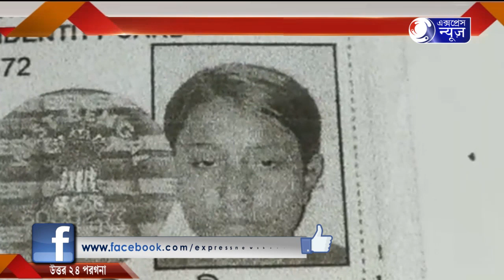ASHOKNAGARE BODHUR ASHABABHIK MRITYU